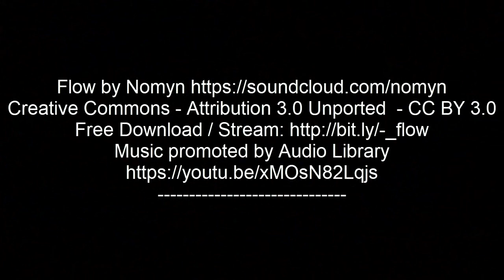94. Back in Luperon, in the Dominican Republic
I was in the United States vacationing for a while but now im back  in Luperon,  the Dominican Republic ,cool !